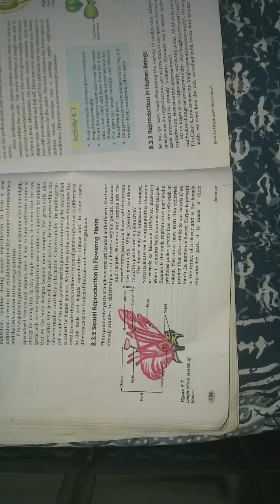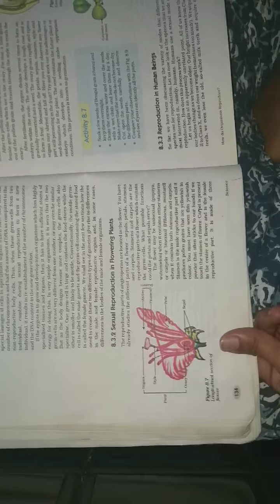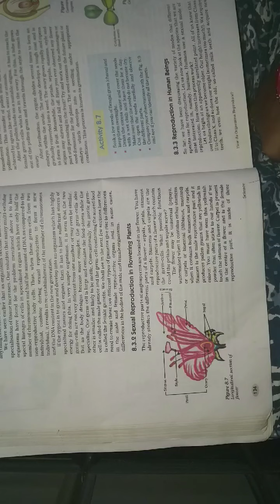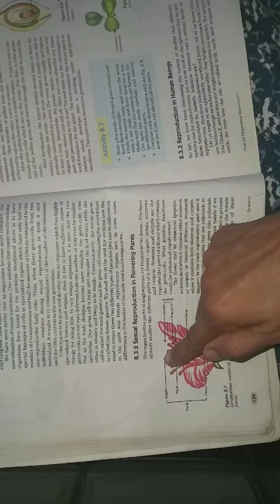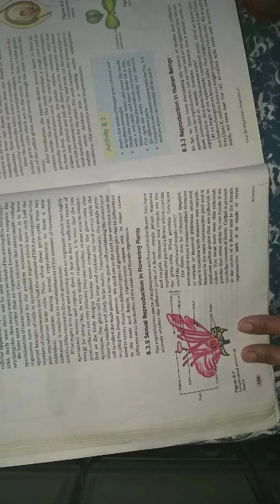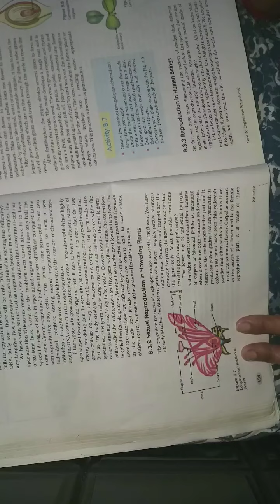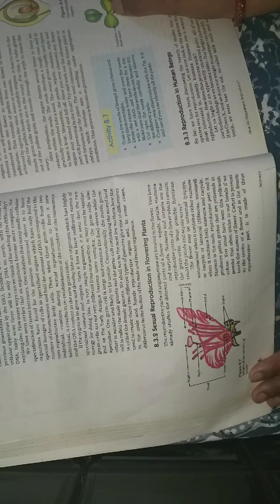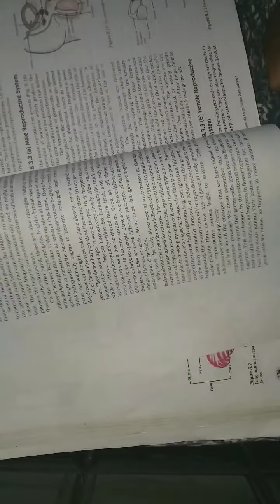Vsdps class 10th biology chapter 8